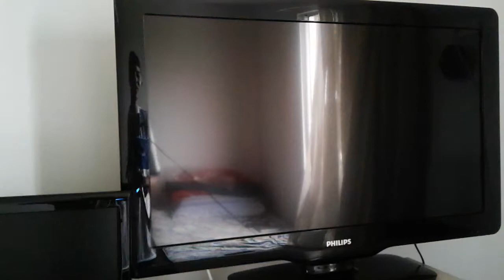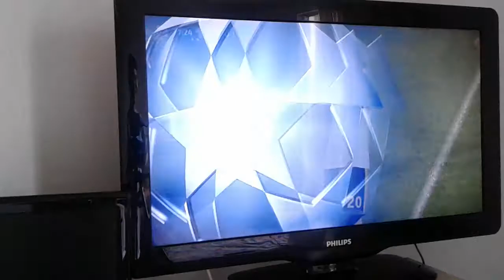UEFA Champions league eu consegui eu estou nas oitavas de final manos 😎 😎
Um jogão de bola em eu gostei muito 👍👍😎😎❤🔵🔴⚽🏁